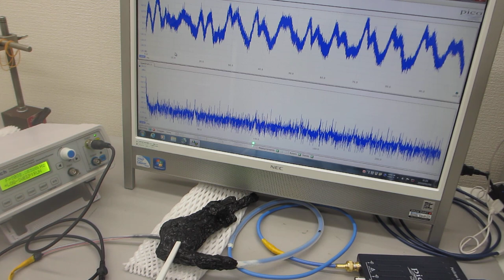メガヘルツの超音波発振制御プローブを製造する技術ーー基礎実験ーー（超音波システム研究所）